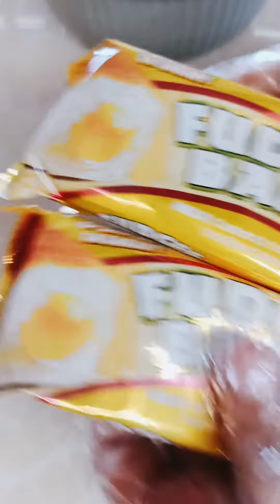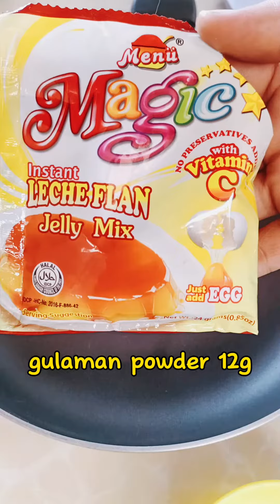2 itlog lang may masarap ka nang panghimagas, Fudgee barr flan cupcake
👌Fudgee Barr Flan Cupcake
Ingredients:
5 pcs fudgee barr chocolate
3 pcs fudgee barr milk custard
1 can kremdensada 410ml
2 pcs egg
Pinch of salt
1½ cup water
Half gulaman powder